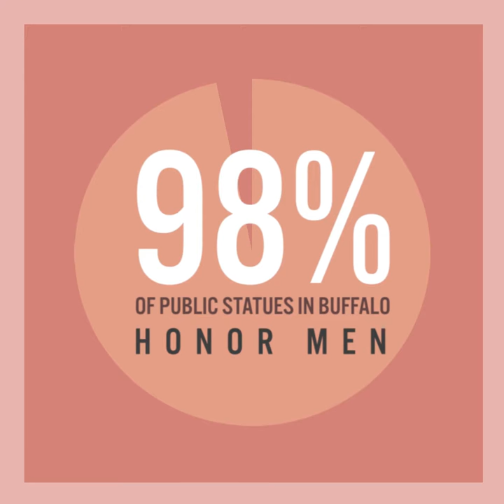Trailblazing Women of Western New York Project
When only 2% of public statues in our community are dedicated to women, it's time for a change. Erie County Commission on the Status of Women is working with community partners to honor our region's pioneering women through the Trailblazing Women of Western New York project. Watch this video to learn more!